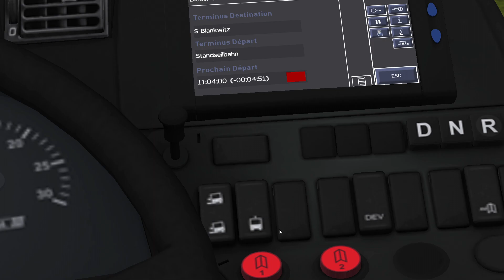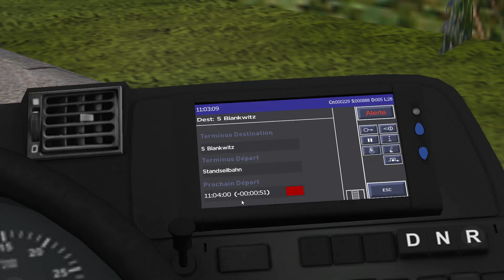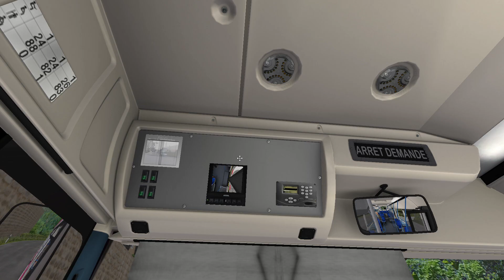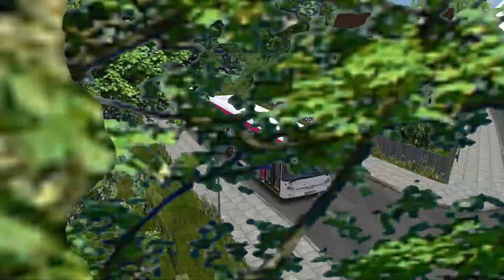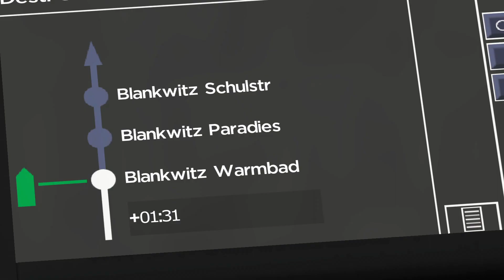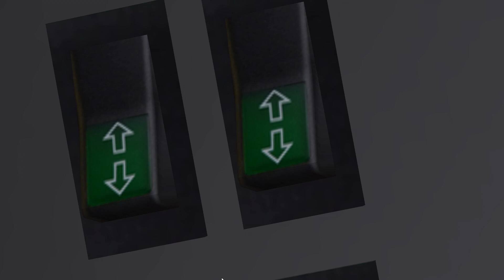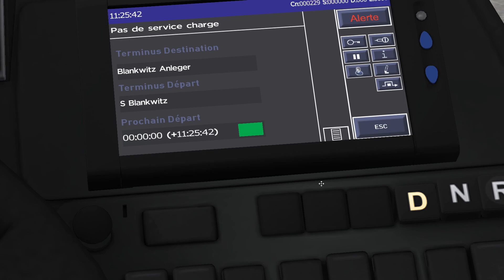OMSI 2 #502➡️️GRANDIOSES UPDATE - ADD ON HEULIEZ GX X37 [HD 60]